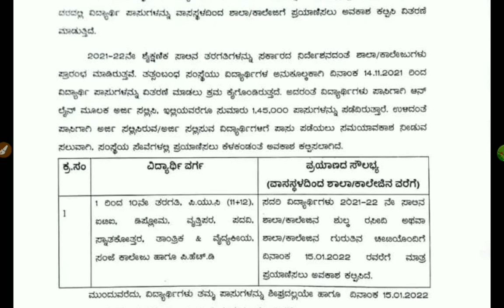ಬಿಎಂಟಿಸಿ BUSS PASS DATE EXTENDED|FREE TILL JAN 15|students solution